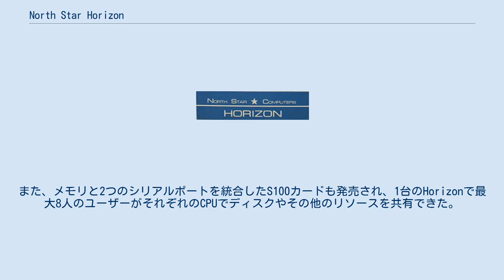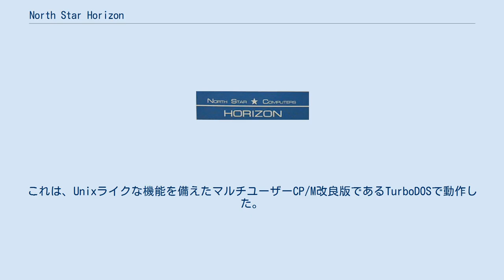North Star Horizon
North Star Horizon（ノーススター・ホライズン）は、ノーススター・コンピューターズが1977年10月に発売した8ビットのS-100バスマイクロコンピュータである。
当時のほとんどのS-100マシンと同様に、Z80Aマイクロプロセッサを中心に構築され、オペレーティング・システムとしてCP/Mを実行していた。
キットまたは組み立て済みの状態で販売された。
North Star Horizonは、フロッピードライブやハードディスクドライブを搭載した最初のコンピュータの1つである。
u NorthStar HorizonのZ80プロセッサボード NorthStar Horizonの筐体の内部 このコンピュータは、分厚いアルミニウム製の筐体の上に木製のカバーが被せられている。
木製のキャビネットを使用した数少ないコンピュータである。
後に、安全基準を満たすために、全て金属製の筐体に変更された。
筐体の中は左右2つの区画に分けられている。
右側の区画の後部には、大型の変圧器とパワーコンデンサを含む電源回路が収納されており、これが容積・質量ともにシステムの大部分を占めていた。
電源の前の空の部分には、通常、フロッピーディスクドライブが1基または2基収納されており、スロットが垂直になるように横向きに配置されていた。
左側の区画にはS-100バスマザーボードが収納されており、スロットの向きが左右方向になるように配置されていた。
マザーボード上には、主に入出力機能のためのロジック回路が搭載されており、プロセッサとメモリはスロット上のカードに搭載されていた。
 CP/MとNSDOS（ノーススター独自のDOS）を実行することができる。
標準的なノーススターシステムでは、ハードセクタの5.25インチフロッピーディスクドライブが1基または2基と、端末を接続して操作するためのシリアルインターフェイスを備えていた。
NSDOSにはNorth Star BASICが含まれていた。
これはBASICの非標準的な方言で、当時の標準的なBASICコマンドのいくつかが変更されていた。
例えば、PEEKとPOKEがEXAMとFILLに変更されていた。
 1982年には、後継機種であるオールインワン型のNorth Star Advantageが登場した。
Horizonは、内蔵のS-100バスを使用して様々な制御システムに接続することができる大学環境に適していた。
 ノーススターは、フルハイト5MBのMFMドライブを内蔵したハードディスクバージョンをリリースした。
また、メモリと2つのシリアルポートを統合したS100カードも発売され、1台のHorizonで最大8人のユーザーがそれぞれのCPUでディスクやその他のリソースを共有できた。
これは、Unixライクな機能を備えたマルチユーザーCP/M改良版であるTurboDOSで動作した。